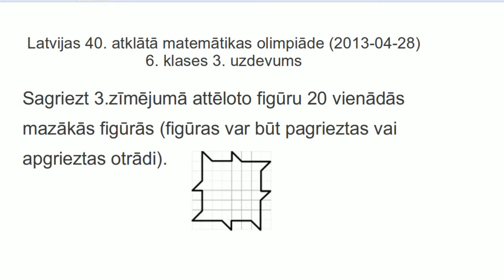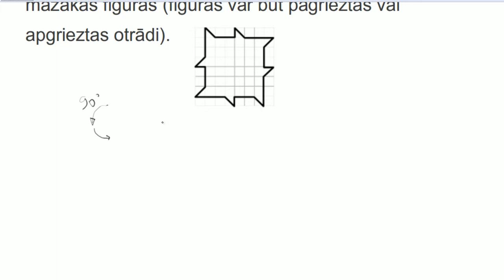AMO2013, 6.klases 3.uzdevums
Sagriezt 3. zīmējumā attēloto figūru 20 vienādās mazākās figūrās (figūras var būt pagrieztas vai apgrieztas otrādi).